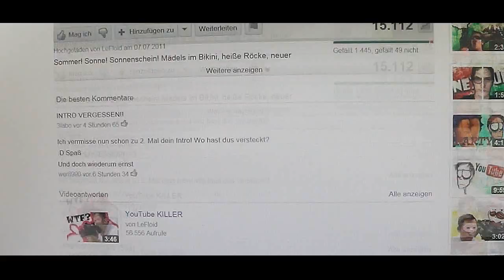HATER & NEIDER! / iBlali - EP. 11